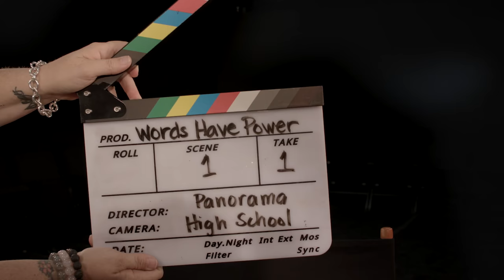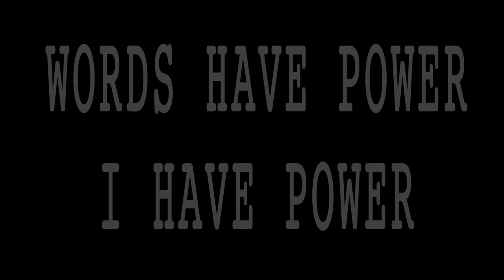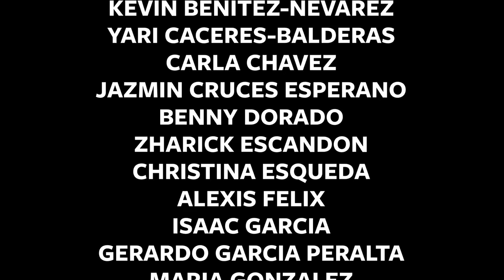Panorama High School: Words Have Power PSA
Panorama High School’s students advocate against bullying by sharing their personal stories in an emotional student film/PSA about the power of words.

Changing the narrative one word at a time.